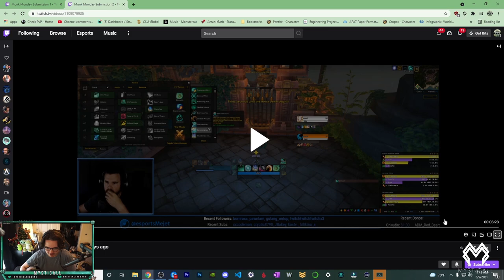Monk Monday #85 | Critiquing YOUR 2v2 Games - Mejet!!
Time Stamps:
00:00 Intro
01:12 Game 1 vs WW/Rdruid
12:08 Game 2 vs Feral/Disc